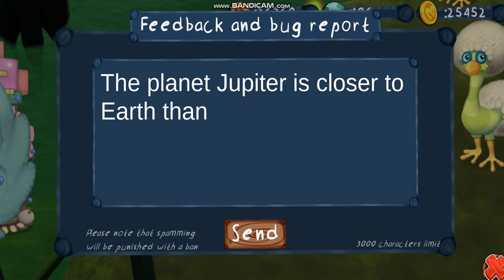Tonight, Jupiter is the closest its been to Earth in 59 years! ( Evergreen Marsh )